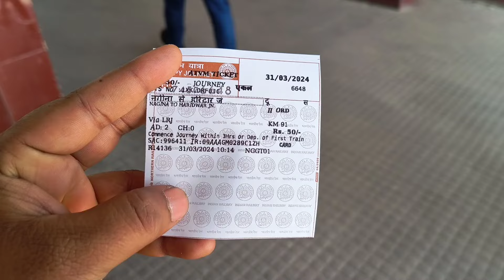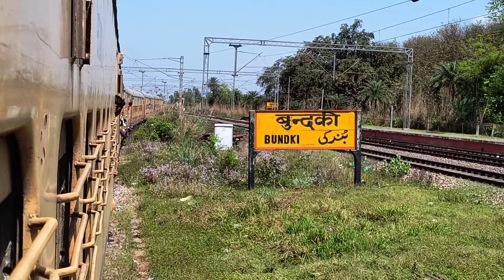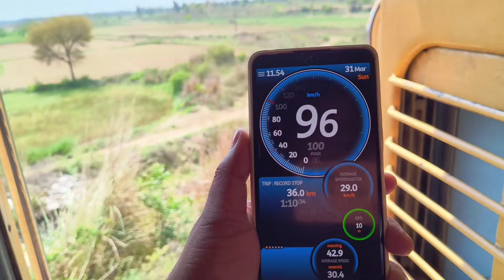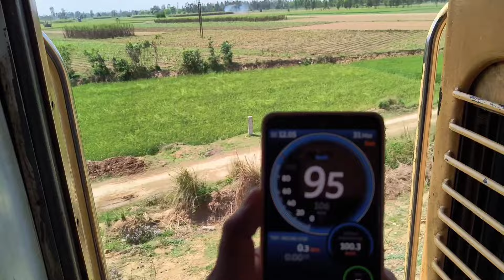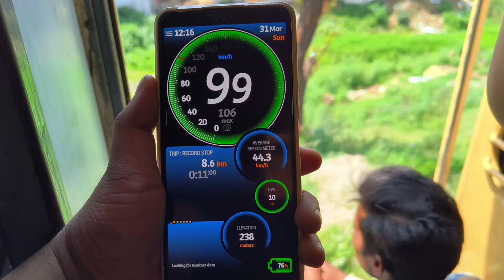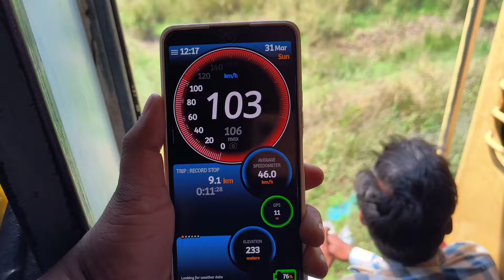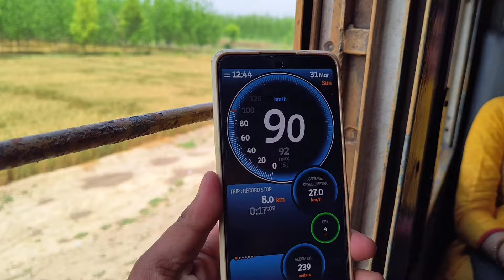Chandausi Rishikesh Passenger train Journey * 2 घंटे लेट ट्रेन टाइम से पहले पहुँच गई *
Chandausi Rishikesh Passenger train journey 2024
Chandausi Haridwar passenger train journey
Chandausi to Haridwar train journey
Moradabad to Haridwar train journey
Nagina to Haridwar train journey
Najibabad to Haridwar train journey
Muazzampur to Haridwar train journey
Chandok to Haridwar train journey
Laksar to Haridwar train journey
Bundki to Haridwar train journey
Nagina to Laksar train journey
Nagina to Najibabad train journey
Nagina to muazzampur Narayan train journey
Najibabad to Laksar train journey
Following stations are covered in this video -
Nagina Railway station
Bundki railway station
Murshadpur railway station
Najibabad Junction railway station
Fazalpur railway station
Muazzampur Narayan railway station
Chandok railway station
Raisi railway station
Laksar railway station
Aithal railway station
Pathri railway station
Ikkar railway station
Jwalapur railway station